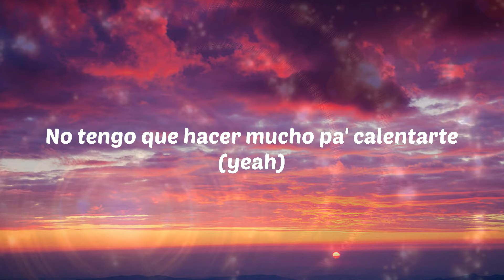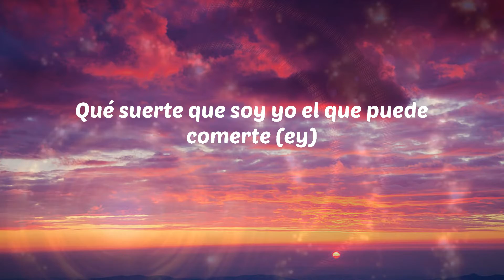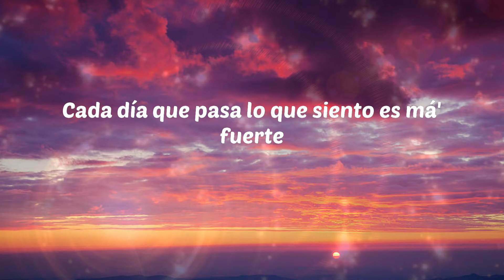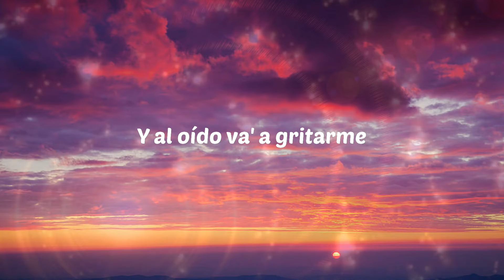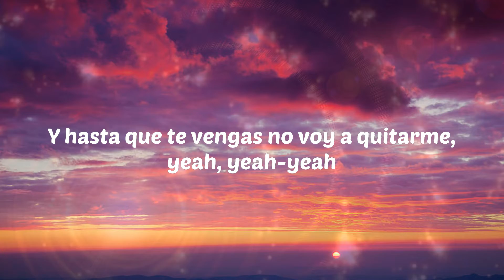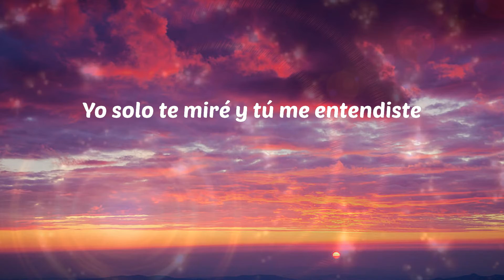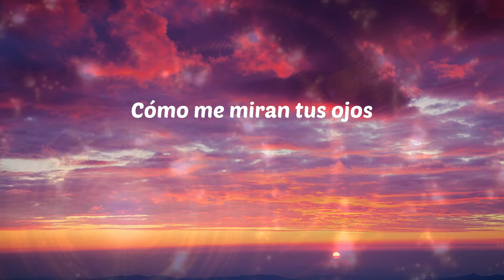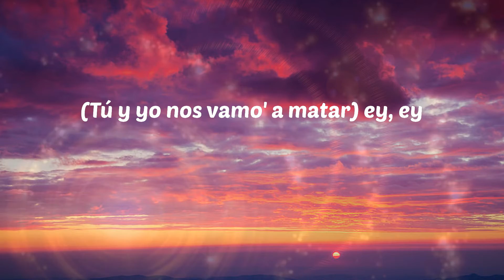Rauw Alejandro - 2/Catorce (Letras)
Rauw Alejandro - 2/Catorce
2/Catorce - Rauw Alejandro

Letras: 2/Catorce
Yeah-yeah-yeah-yeah-yeah-yeah-yeah-yeah-yeah-yeah-yeah
Yeah-yeah, Ra-Rauw